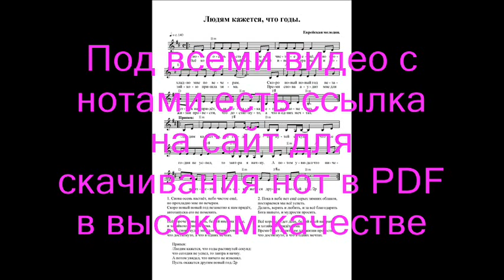Людям кажется, что годы (Снова осень настаёт). Ноты. (Autumn comes again)